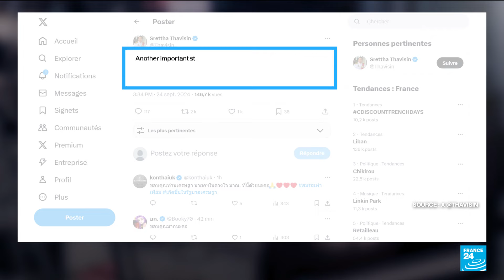Thailand's same-sex marriage bill gets royal endorsement • FRANCE 24 English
Thailand's King has endorsed a marriage equality bill passed by parliament earlier this year, officially making the kingdom the first country in Southeast Asia and third place in Asia to recognise marriages of same-sex couples. The royal endorsement was published in the official royal gazette late on Tuesday, meaning the bill will come into force in 120 days, which would be Jan 22, 2025. Thailand, one of Asia's most popular tourist destinations, is already known for its LGBT culture and tolerance.